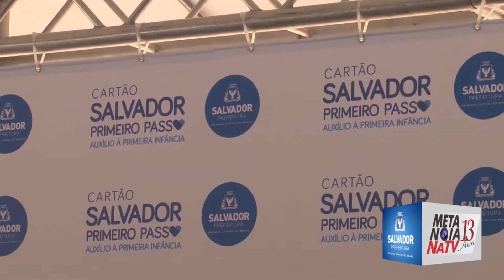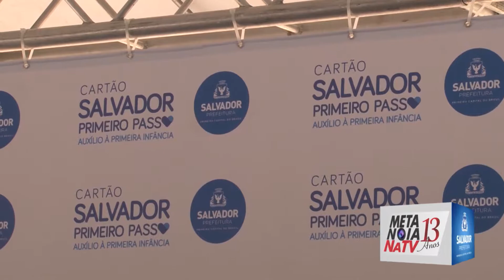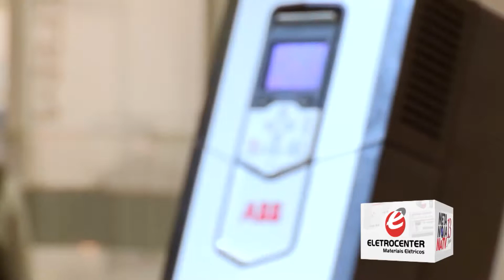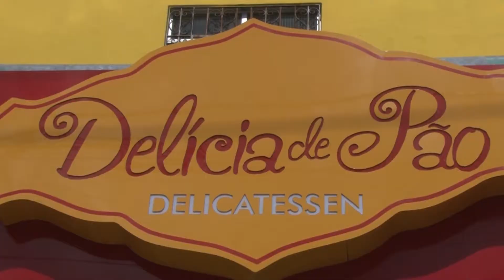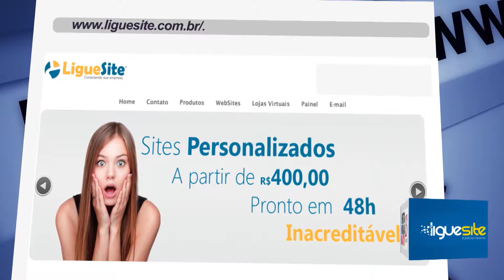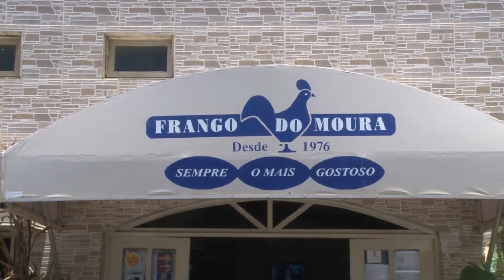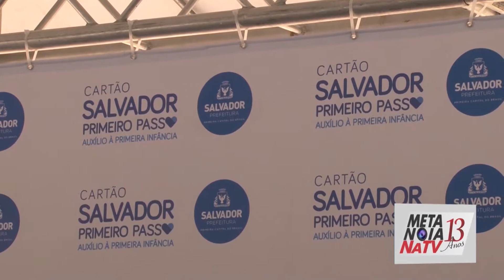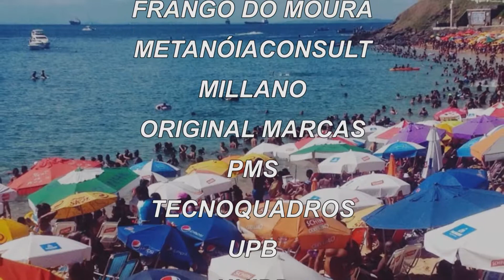Metanóia Na TV 28-03-15